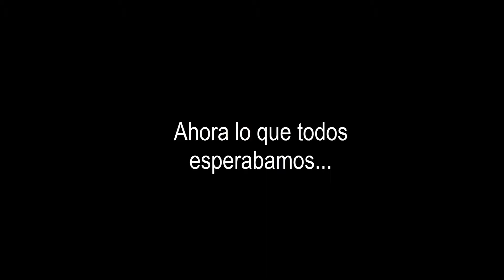TOO H4RD FOR YOU - Malphite OP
Aqui andandole con el malphite mid :D tan OP como lo supuse (la verdad no)